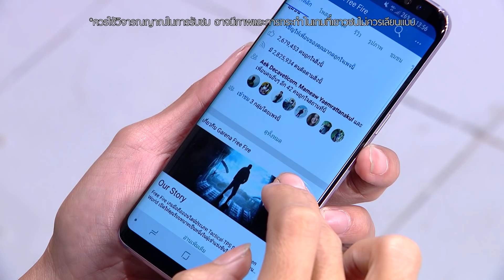Free Fire Vol.4 - ความลับจักรวาล | แก็กฮาหน้าร้านเกม | บริษัทฮาไม่จำกัด (มหาชน) | EP.32 | 12 พ.ค. 61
Free Fire เกมมือถือออนไลน์สไตล์ Battle Royale
ที่สุดของความมันส์เล่นฟรี!! ดาวน์โหลดได้แล้ววันนี้
แก็กฮาหน้าร้านเกม : ตอน ความลับจักรวาล
ก้มมาสอนหน่อย ชัดเลยลูก ชัดเลย ดีๆ อ้า!
วันนี้เราจะสอนการสวัสดีแบบใหม่ ในอนาคต
รับชมแบบจัดเต็มได้ที่ลิ้งก์นี้
สามารถติดตามได้ใน Facebook Fanpage ได้ที่ลิ้งก์นี้